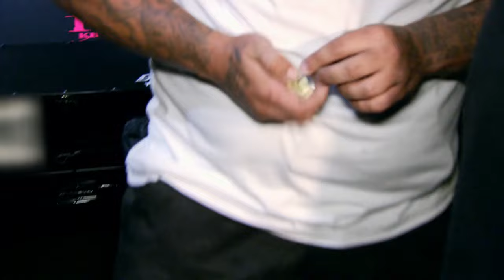Cory Temple tiene problemas con su auto para correr ante Judith Kay | Carreras Prohibidas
En la pasada de prueba estalló un neumático del auto de Cory y se está volviendo costumbre que algo se rompa luego de reparar alguna pieza. ¿Cómo le irá?